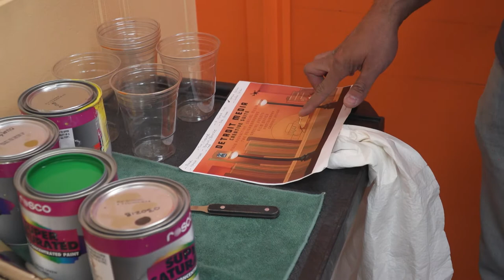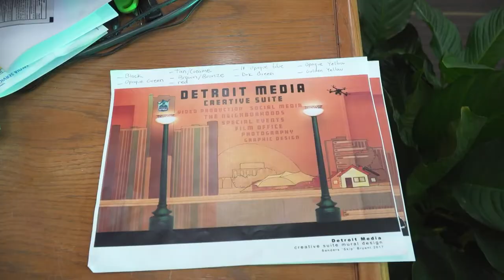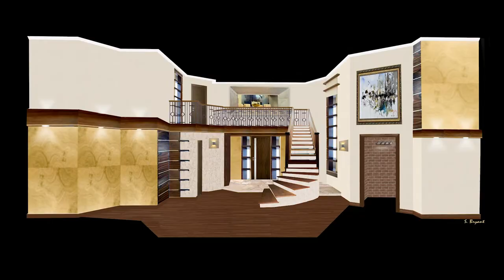Art Detroit | Between The Lines with Artist Sanders "Skip" Bryant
Behind the scenes with Detroit Artist and Designer Sanders "Skip" Bryant